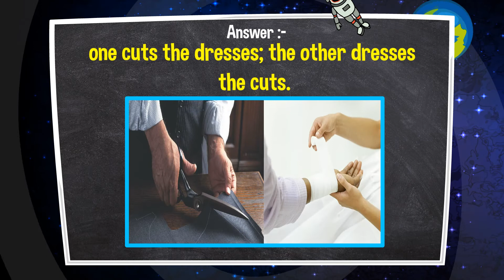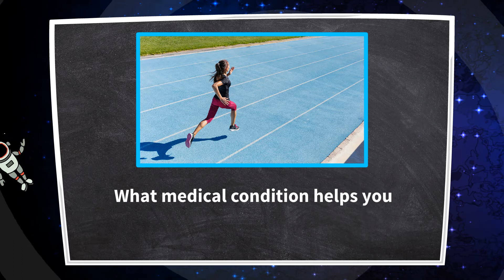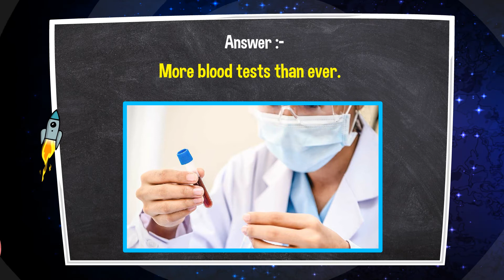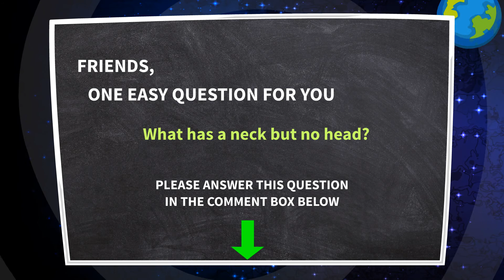OMG FACTS PART - 1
Increase your Brain Power with Brain Boosters!
OMG Facts

It doesn’t matter whether you are a student, a professional, a business man, or a home maker you can enhance your brain with some interesting questions.
At this channel we provide general knowledge information and smart tips to sharpen your Brain.

These videos will help you in preparation for competitive exams such as UPSC exams, IAS Interview Questions, SSE, IPS, JEE, NEET, CAT, GATE, UGC-NET, CMAT etc.

Our videos will also help you to solve IQ Tests, General Knowledge Quiz & Common sense Questions, Mind Tricks, Solve Riddles and give you an edge in life.

Be Smart, Think Proactive and Keep Loving Brain Boosters!